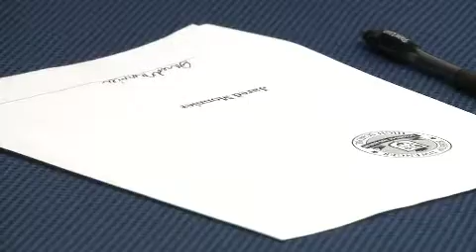Jared Monnier full interview on 4/30/19